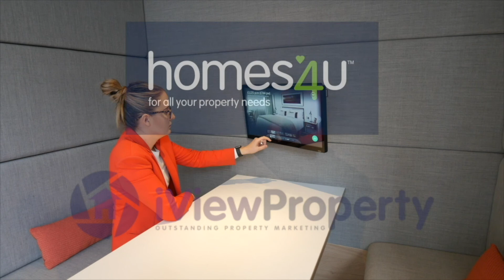Leighbrook Road, Fallowfield - homes4u Video Tour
Video tour of a 2 bedroom home on Leighbrook Road in Fallowfield, by homes4u estate agents.